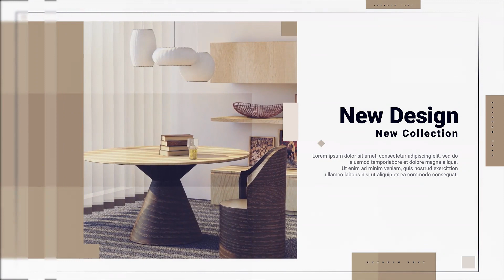Exciting Furniture Promo | Adobe Premiere Pro Template